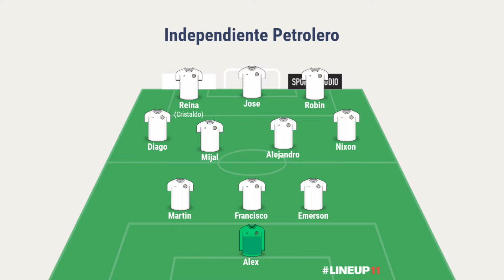HOJE TEM LIBERTADORES! | ESCALAÇÃO DO PALMEIRAS | PRÉ JOGO PALMEIRAS X INDEPENDIENTE PETROLERO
Hoje é dia de Libertadores e a torcida do Palmeiras volta ao Allianz Parque em dia da competição continental após 2 anos, Palmeiras enfrenta o Independiente Petrolero pela segunda rodada da Libertadores de 2022, saiba onde assistir Palmeiras x Independiente Petrolero, provável escalação do Palmeiras e a provável escalação do Independiente Petrolero e muito mais.

00:00 Dia de Libertadores
1:11 Onde assistir Palmeiras x Independiente Petrolero
1:35 Palmeiras x Independiente Petrolero na história
2:10 Gols de Palmeiras 5x0 Bolívar - Libertadores 2020
3:04 Provável escalação do Palmeiras
5:04 Provável escalação do Independiente Petrolero
5:53 Análise pré jogo e palpite para Palmeiras x Independiente Petrolero
7:33 Inscreva-se no canal